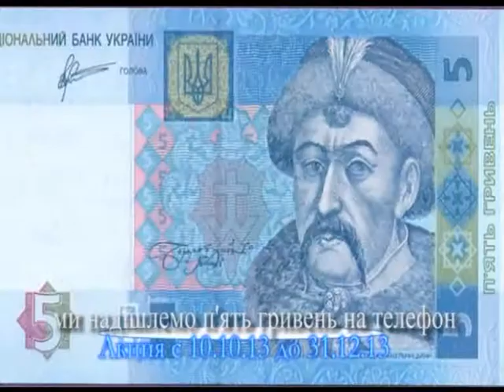Театр. Выпуск № 2. П. И. Гаврилюк.